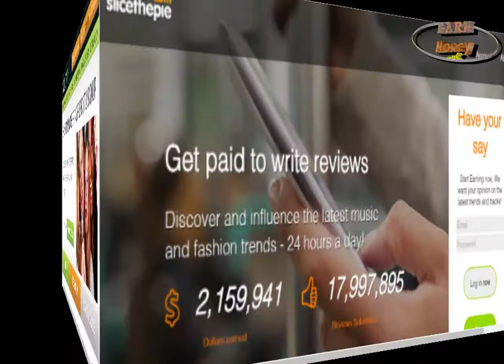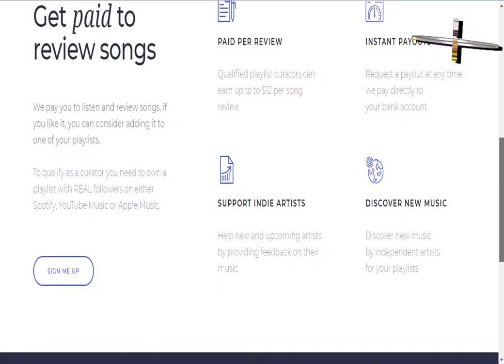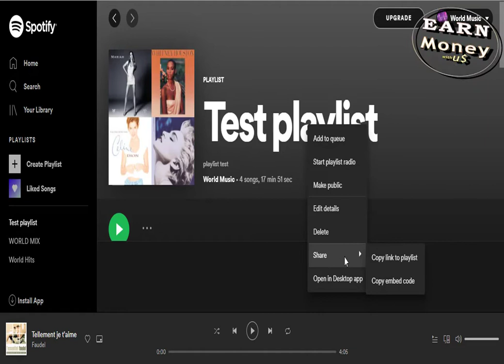HOW TO EARN $ 200 / HOUR BY LISTENING TO MUSIC - Spotify & PlaylistPush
Hi guys!
Today I'm talking to you about HOW TO EARN $ 200 / HOUR BY LISTENING TO MUSIC on  Spotify & PlaylistPush.